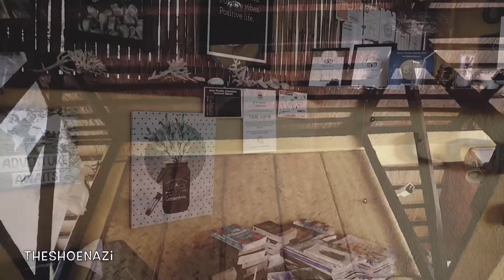TRAVEL • LA NATURA RESORT, CORON PALAWAN PH